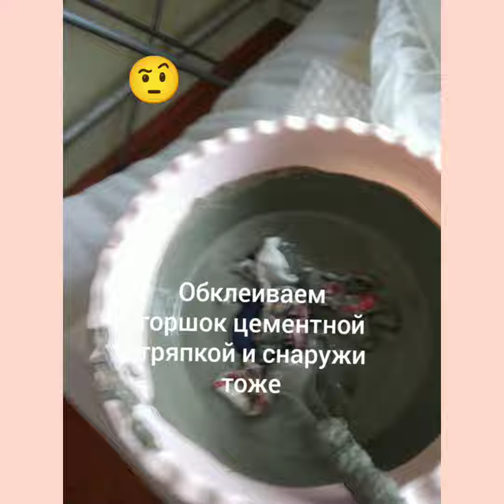Цементно-тряпичный горшок для цветов из сломанного пластикового горшка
Дайте сломанному горшку из пластика вторую жизнь! И старая тряпка пошла в дело)) Не правда ли, каждому это по плечу. Моя первая работа с цементом и тряпкой. Мне нравится это делать .